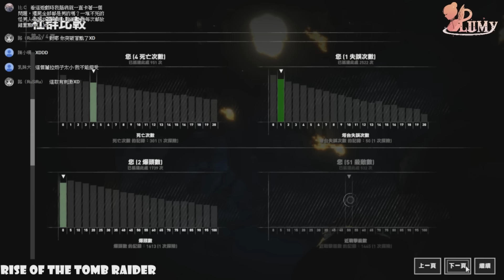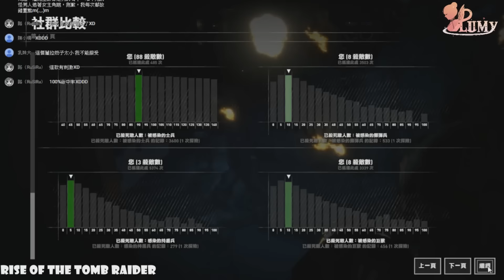梅子Plumy遊戲實況『Rise of the Tomb Raider:Cold Darkness Awakened』EP.End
由梅子Plumy為你實況『古墓奇兵崛起：暗冷覺醒Rise of the Tomb Raider:Cold Darkness Awakened』

2016年8月4日的實況紀錄

蘿拉來到前蘇聯遺留的設施，來拯救山谷中的遺民。

實況內圖繪師:半半、丹丹、椒椒、以珍、婷、佩蓉、熱海、J先生、Bob

☆相關連結